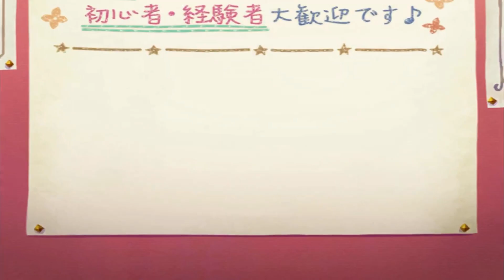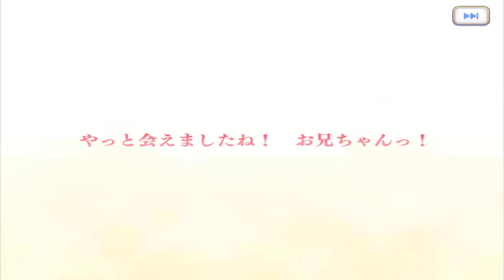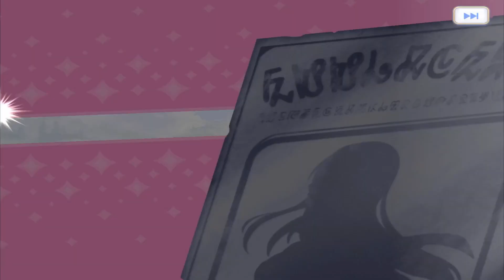Prifes is back! May 2023 | Princess Connect! Re: Dive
Mr. Knights,

How did your draws go?! I might have pitied, but I am happy she's finally on my team!

No Commentary Gameplay by Noob Player 2023